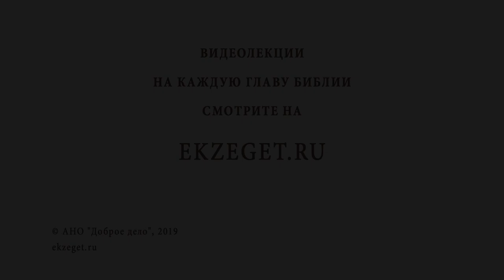Качества духовного человека. Библия отвечает. Протоиерей Максим Первозванский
В сегодняшнем видео рассуждаем на тему качеств духовного человека. В этом вопросе разбираемся с протоиереем Максимом Первозванским и затрагиваем следующие моменты:

🔸О человеке духовном. Критерии понимания человека духовного?
🔸О важных свойствах человека духовного.
🔸О плодах духа и добродетелях. Как они взаимосвязаны?